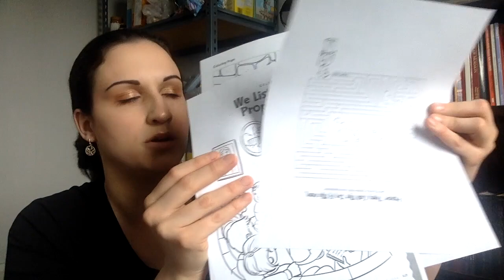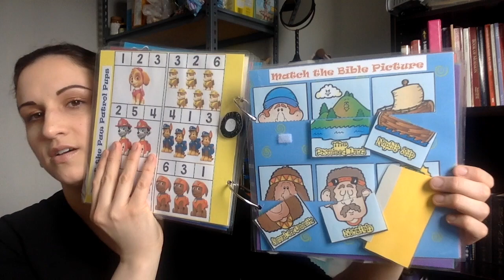GENERAL CONFERENCE ACTIVITY BAGS FOR PRESCHOOLERS FOR UNDER $40!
Thanks for joining me here! I’m Cassondra, a Canadian mom of two, and this is a video sharing what I do to keep my kids occupied during general conference! There are 24 activity bags and I'll share what's inside! ALL for under $40!